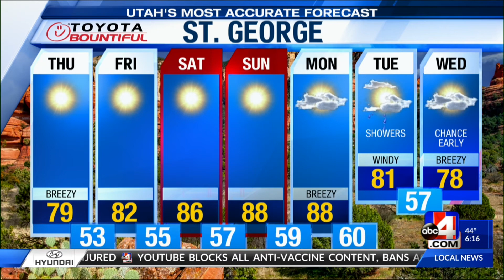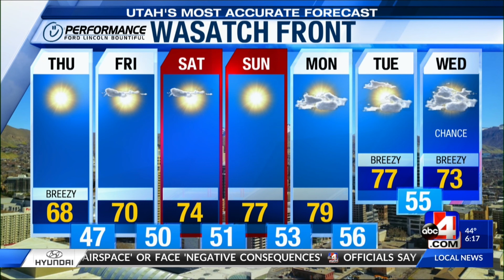Utah Weather Forecast 9/30